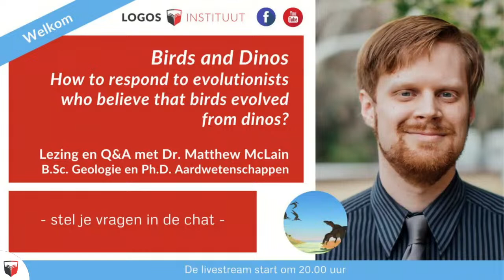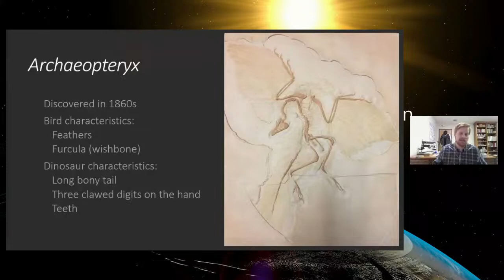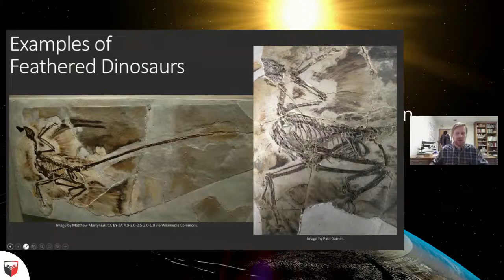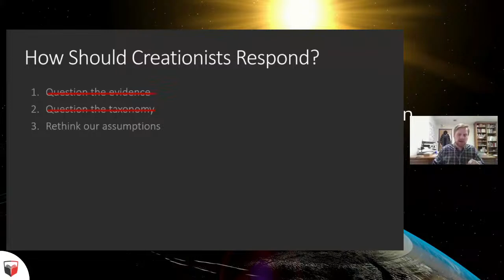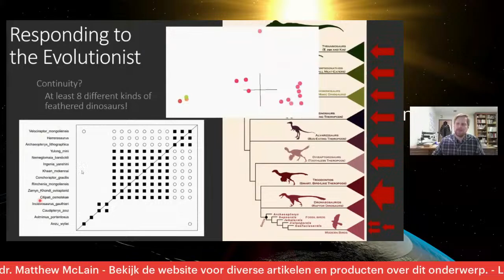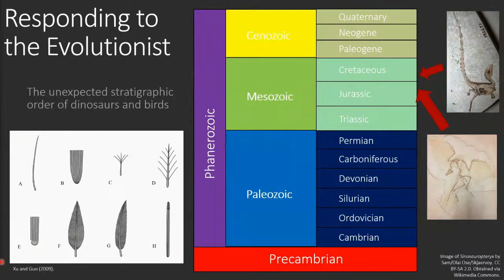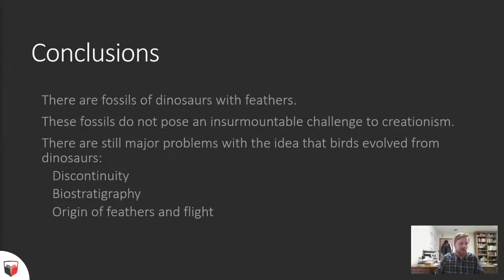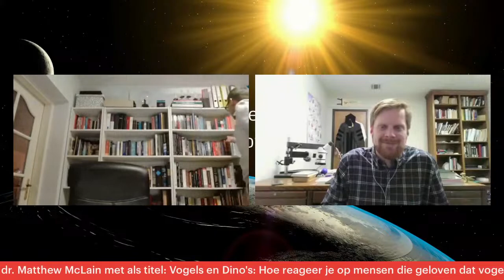Birds and Dinos - How to respond to evolutionists who believe that birds evolved from dinos?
Geloven we wat in deze video van American Museum of Natural History getoond wordt?

Hoe reageren we op mensen die geloven dat vogels uit een dinosaurus ontstaan zijn?

Deze vraag behandeld Dr. Matthew McLain in deze livestream. Dr. McLain heeft een doctoraat in aardwetenschappen en is bachelor of science in geologie. Hij is lid van de Geological Society of America en de Society of Vertebrate Paleontology. Zijn onderzoeksinteresses omvatten gewervelde paleontologie, specifiek projecten met betrekking tot dinosauriërs en pterosauriërs, en hij is auteur en medeauteur van verschillende publicaties in peer-reviewed tijdschriften.

Programma
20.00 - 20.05 Welkom en introductie spreker
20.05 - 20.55 Presentatie door Matthew McLain (in het Engels)
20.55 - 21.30 Q&A (mogelijkheid om vragen te stellen via de chat)
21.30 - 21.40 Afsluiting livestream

Ben je blij met dit soort video's?